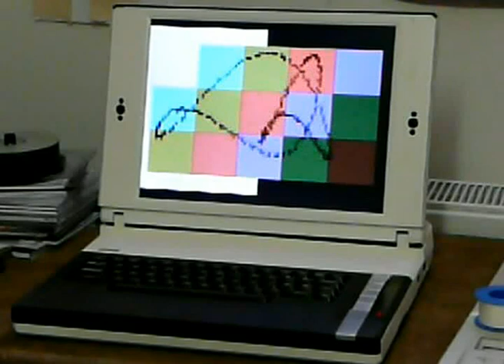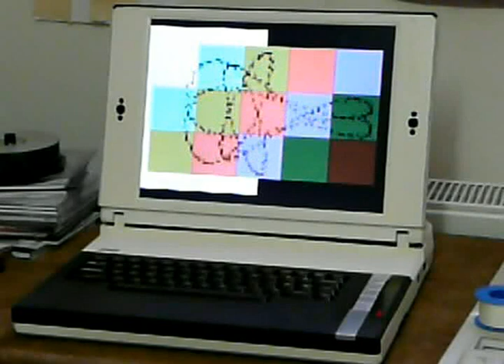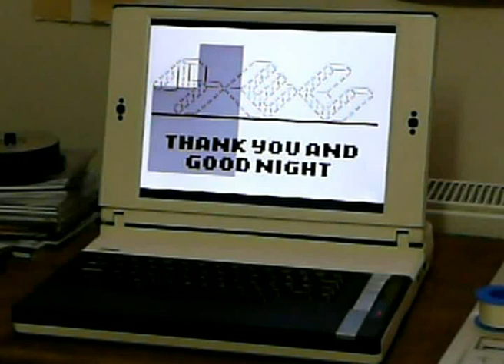Atari XL Laptop runs "unplugged" by M.E.C.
Cool Demo by M.E.C. released at Glucholazy party in Poland. I boot it live on my XL Laptop. It is stored on the built-in CF-Drive.
The recorded music's volume was too little, so i overlayed it with a emulators output. They don't sync 100%, i try to get it perfect.